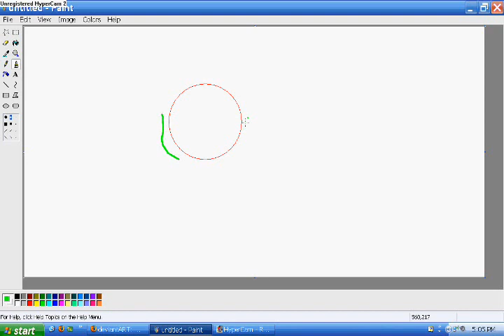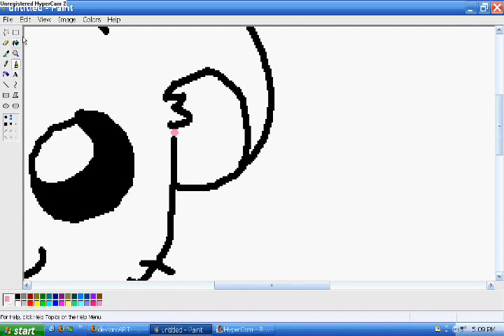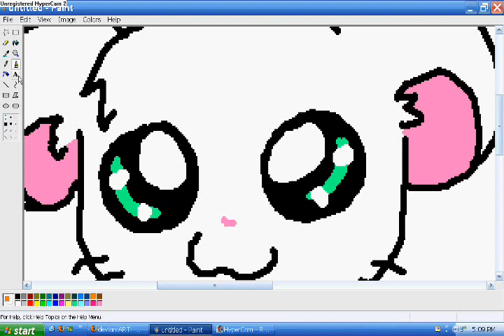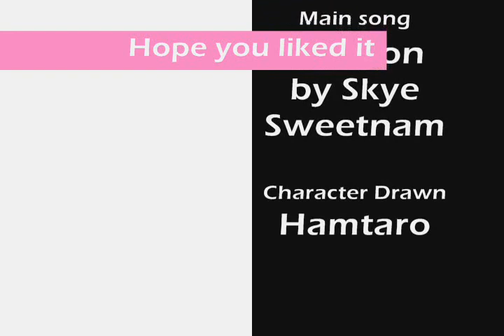How to Draw Hamtaro my way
i fixed my hypercam2, sorta... its still shaky when i draw. but still!

songs: human and cartoon by Skye Sweetnam

my fave songs at the moment

hamtaro is NOT my character OR my creation

this is just showing you how i drew him OK